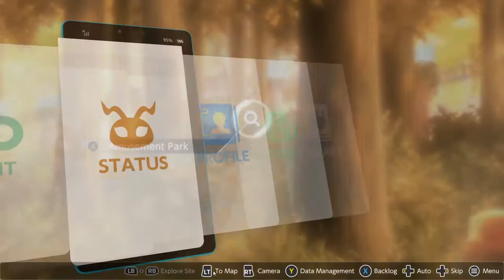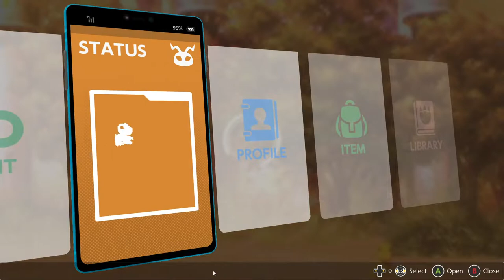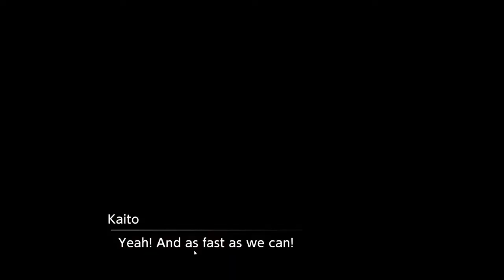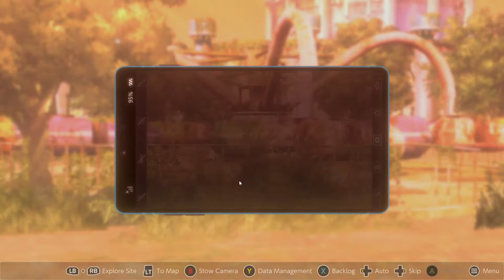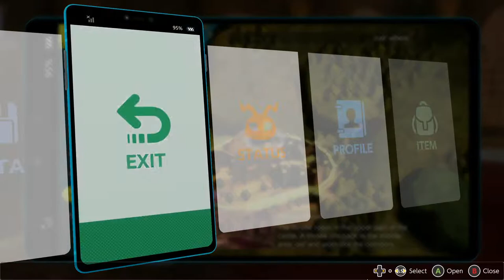Digimon Survive Chapter 4-5 Boss|Gnitgogo